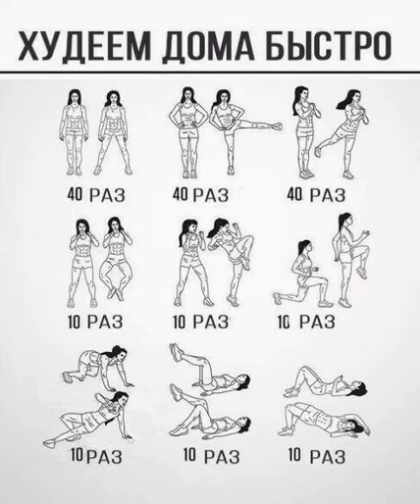Тренування для похудання дома.